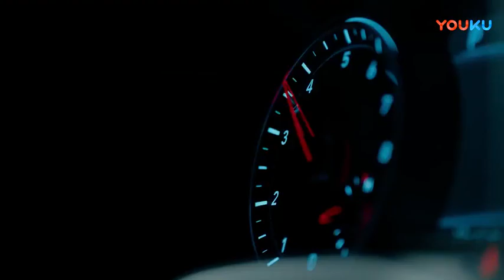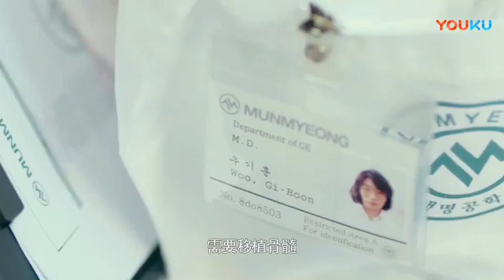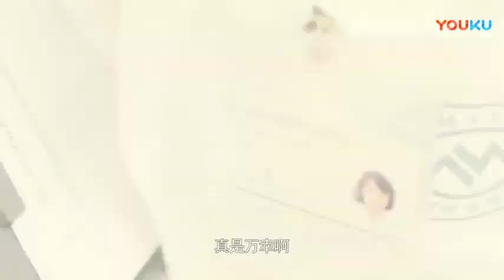Nana (나나) & Park Hae Jin (박해진) Four Men 사자 Drama Trailer